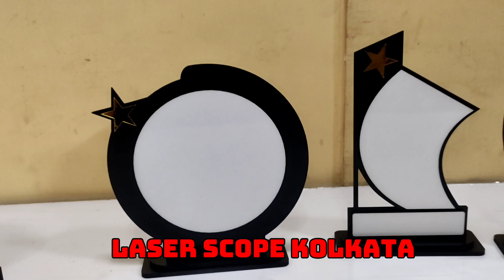SUBLIMATION Wooden Trophies || Award || Momento Manufacturer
We Manufacturers all Type of Sublimation and Non Sublimation Momento Awards Trophy and many more products